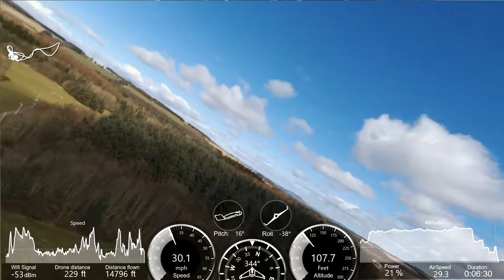Parrot Disco flight Gilven Park 1080P